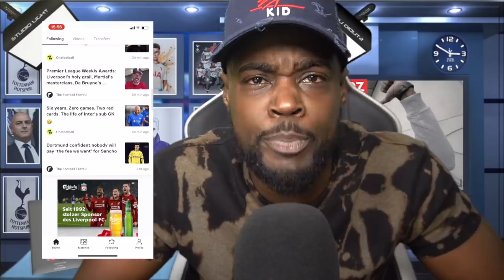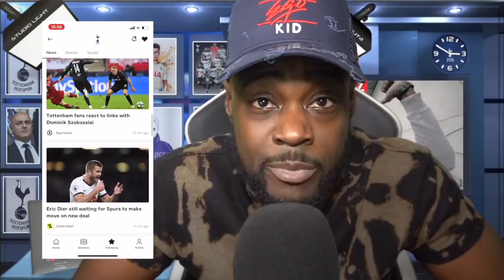AN ABSOLUTE STINK FEST KATIE HOPKINS FOOTBALL!| Tottenham (0) vs Leicester (2) EXPRESSIONS REACTS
BUY YOUR GANG BIZZNESS T SHIRTS HERE